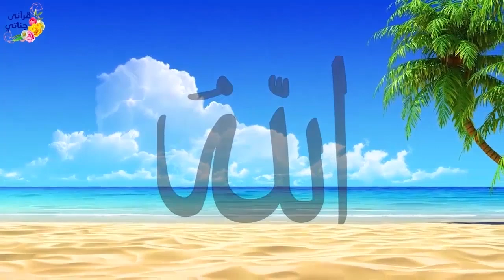قصة رائعة لماذا حصل هذا القائد العظيم على ذهب و كنوز بمفاجأة مذهلة (جديدة و رائعة)